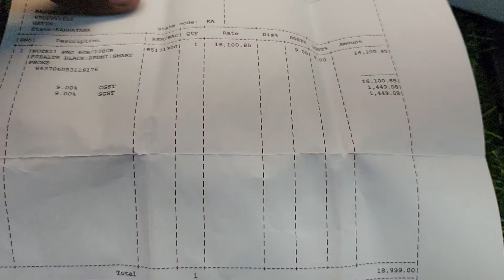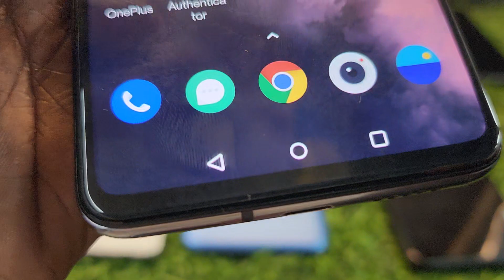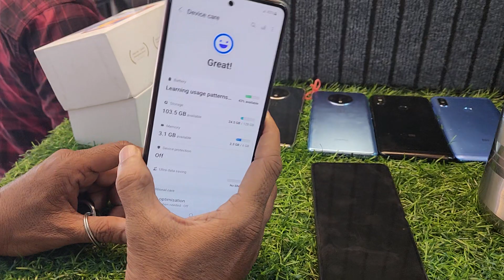6 MOBILE ADD 75502 04251